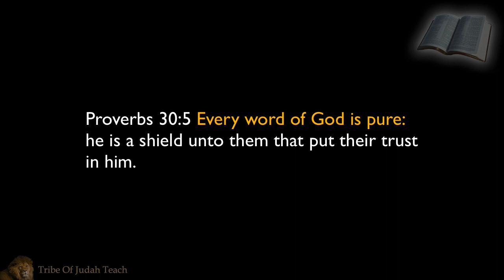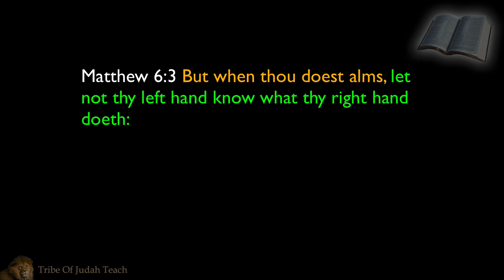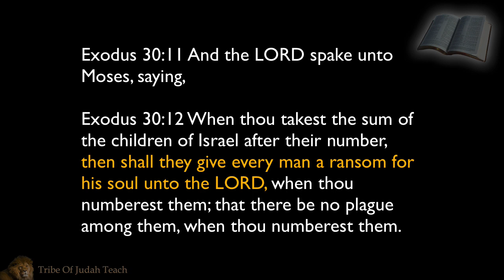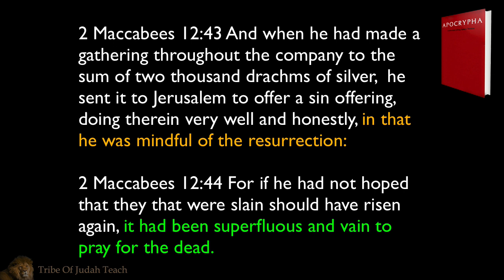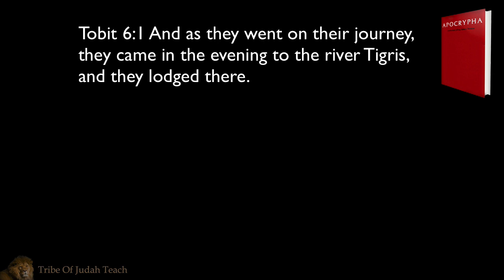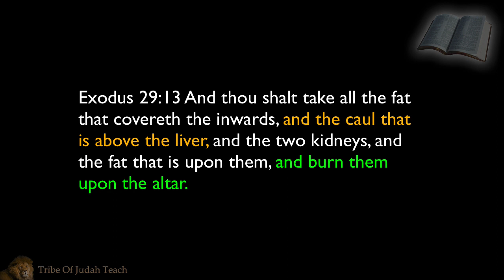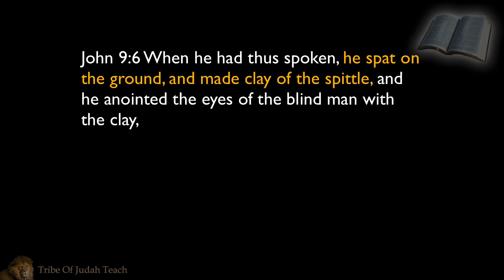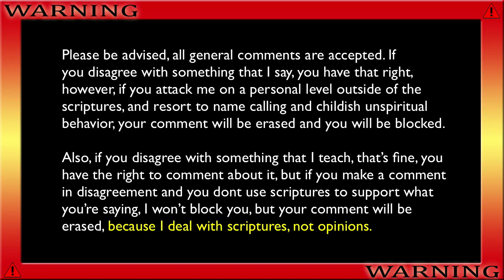Should We Accept The Apocrypha?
Dealing with the doctrine found in the Apocrypha.